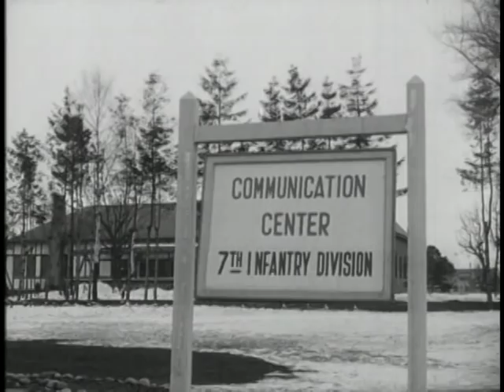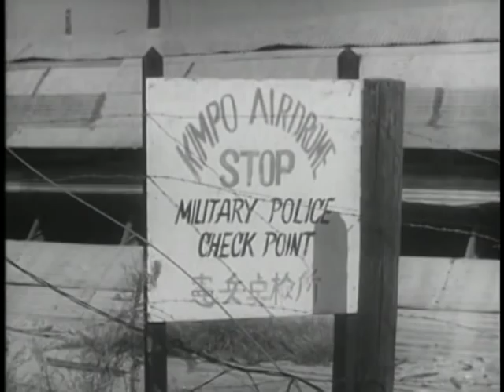Operation Inchon (1952)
Pin 22337

Operation Inchon

A Documentary On The Activities Of The Un Forces In Korea During August And September 1950.